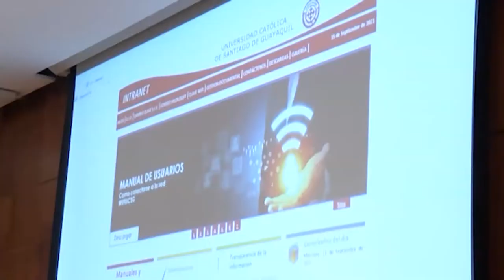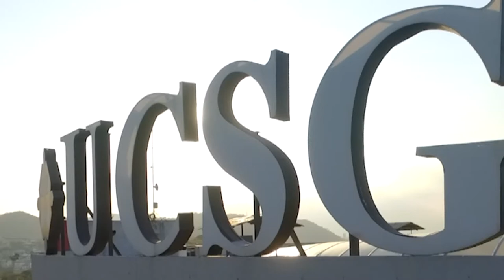AGENDA UNIVERSITARIA | PROGRAMA 13 DE OCTUBRE 2021